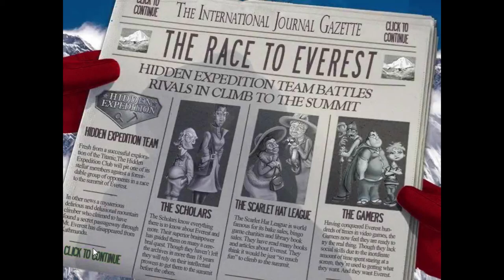Hidden Expedition Everest Walkthrough - Part 23 - Big Fish Games Hidden Objects - No Commentary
As a member of the Hidden Expedition Club, the player is trying to reach the top of Mount Everest ahead of three competing expedition clubs. But first the player must find a mysterious adventurer who can help them find a hidden passage up. This leads the player through a variety of locations in Latin America, Europe, and Asia before ending at Mount Everest.